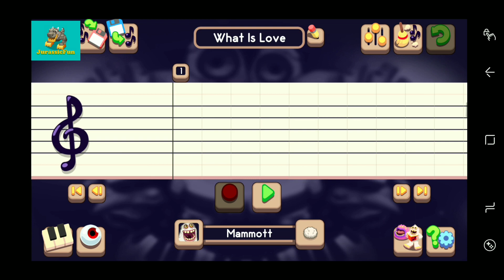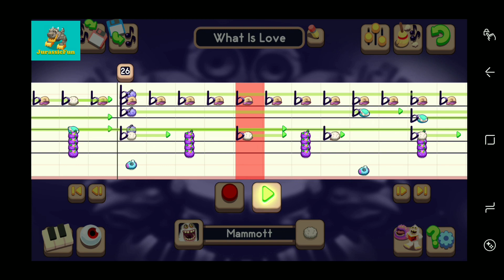What is love "Music Notes" - MSM Composer